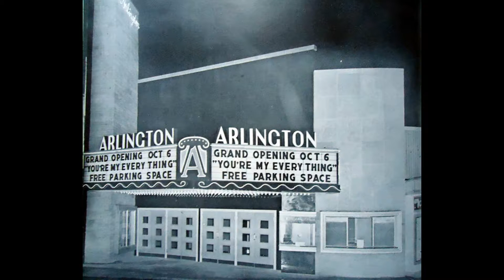Indianapolis theaters past and present